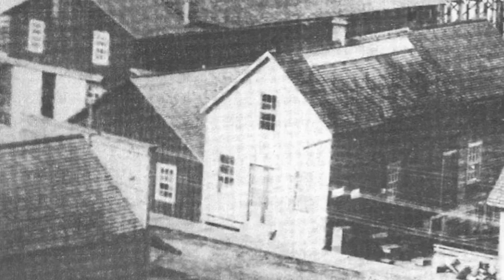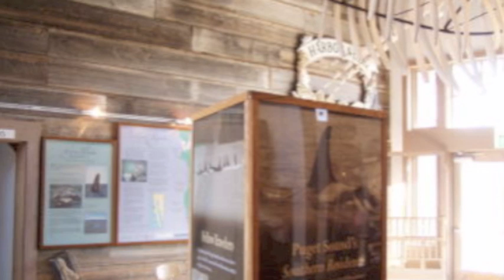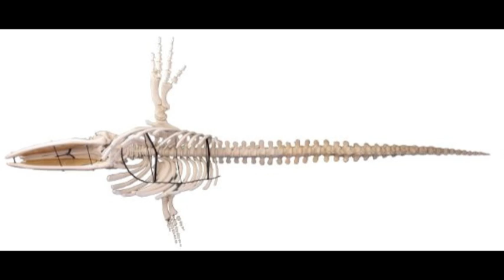Wharf history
A brief History of the Coupeville Wharf on Whidbey Island, Washington.